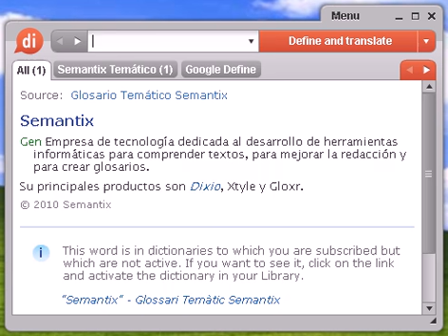Definición de llamativa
llamativa, diccionario, definición, significado, español, castellano, dixio